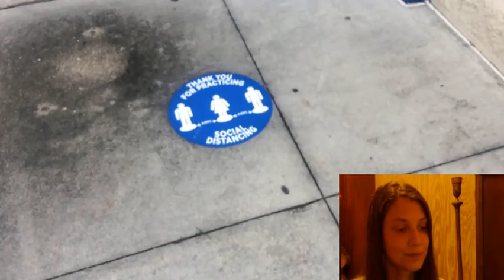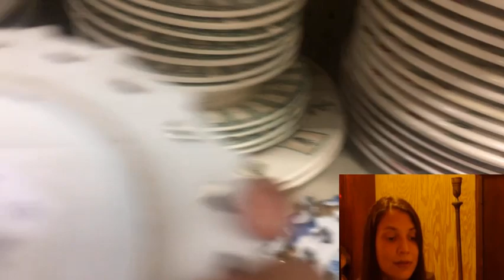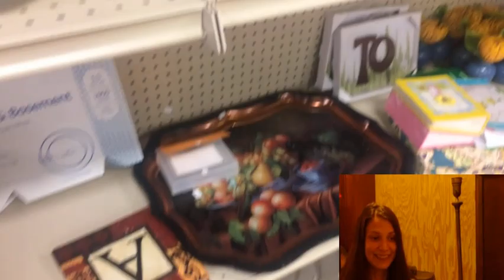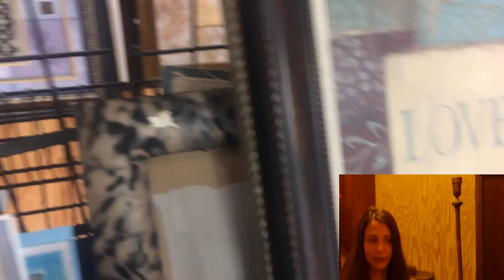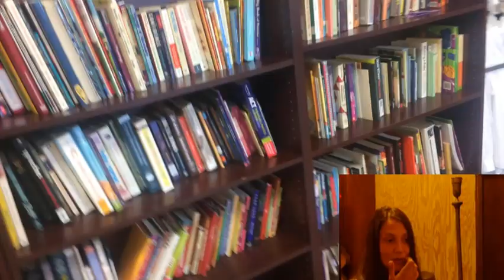Lucid Curios First Goodwill Shop Along Narrated by me, Lucid Curios, in a box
My first shop along relaunch. More of a shop along tale, not much shopping A lot of narrating and contemplating.